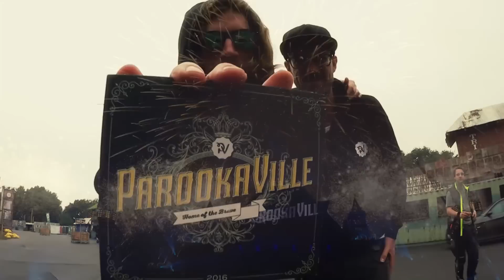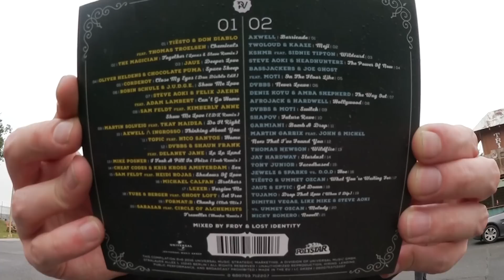Mein erster Festivalauftritt 🎧 Parookaville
«FEATURING»

«ALLE DJs IM AEROCHRONE BUNKER»

DJ Honka
Deniz Koyu
Björn Grimm
Lukas Lukocheck & Valerio Lombardo
Alle Farben
Kaiser Souzai
Jewelz & Sparks
Sarazar
Lexer
Martin Eyerer
Arado & Khaan
O'Doyle

«MUSIC»

Inpetto - Needin' You So (Mark Villa Remix)
Jewelz & Sparks - Need You
Jewelz & Sparks vs, Sarazar - Into The Blue (feat. Pearl Andersson)
Alle Farben - Please Tell Rosie (feat. Younotus)
The Cliqque - Match
Sarazar - Traveller (Honka Remix)
Circle of Alchemists - Nautilus
Stephan Mothander - The Highway
Patrik Almkvisth - Elation

«COOL STUFF»